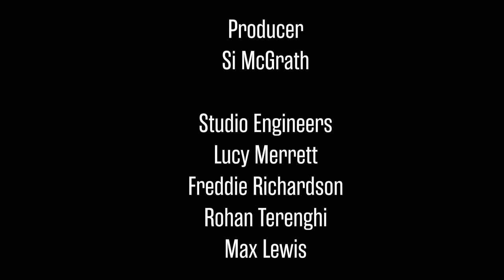Japanese Racoon Dog - Never Watching You | Crosswire Sessions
We're delighted to present the next performance from our Crosswire Sessions. Recorded live at Leeds Conservatoire, this is 'Never Watching You' by Japenese Racoon Dog. Crosswire Sessions showcase artists from our Popular Music and Production Programmes.

Find out more about our BA (Hons) Music (Popular) degree at Leeds Conservatoire

Find out more about our BA (Hons) Music (Production) degree at Leeds Conservatoire